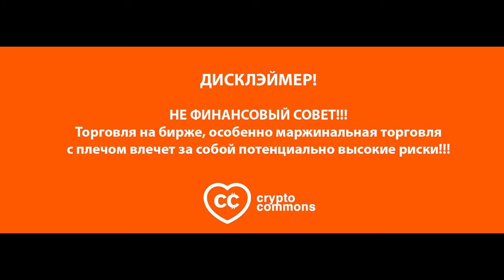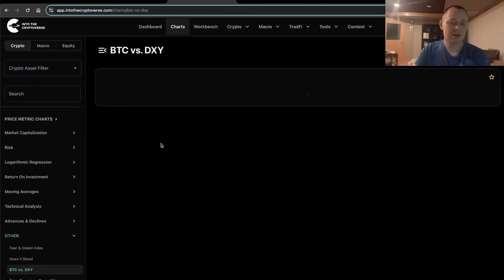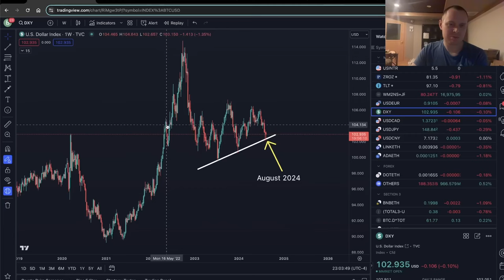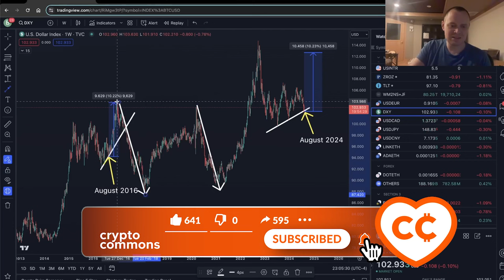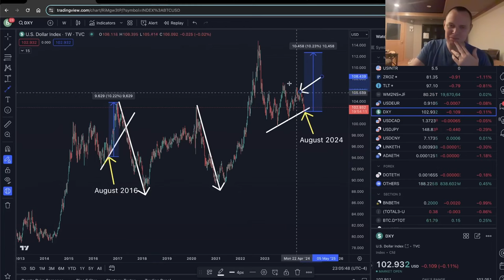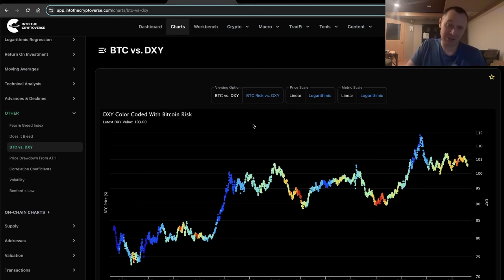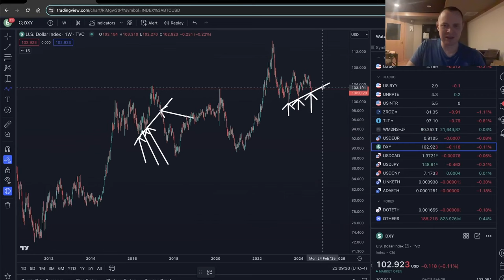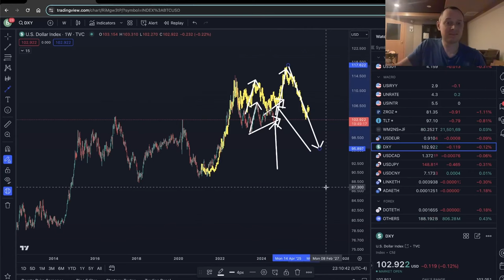Биткоин Против Индекса Доллара [Бенджамин Коэн]